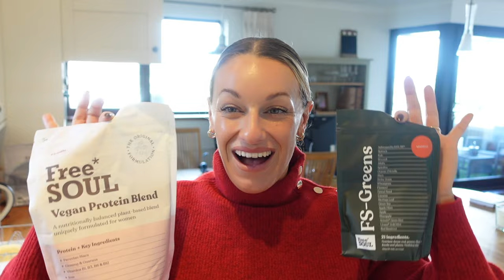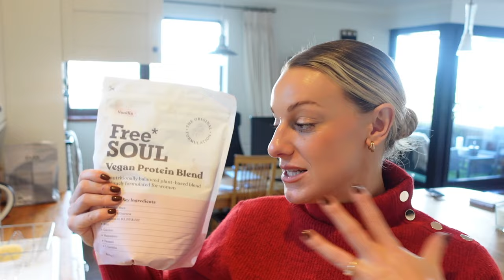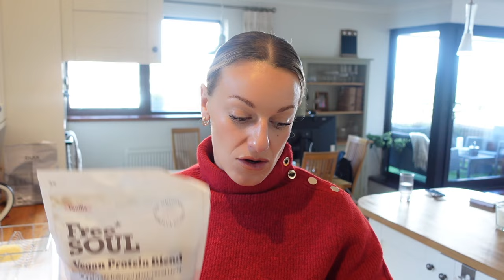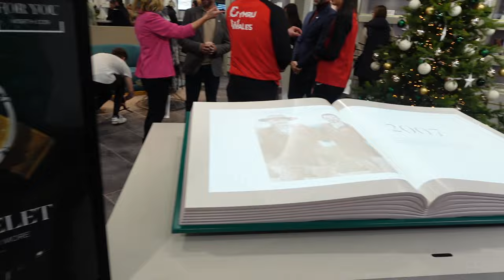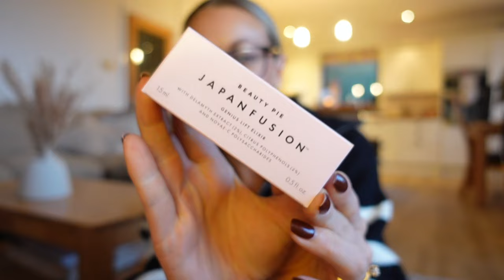Karen Millen Haul & Beauty Pie Unboxing, Ultimate Winter Breakfast, Holy Grail Skincare~ Weekly Vlog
Karen Millen & Beauty Pie Unboxing, The Ultimate Cosy Winter Breakfast, My Holy Grail Skincare and a Clogau Store Opening Event - November Weekly Vlog

Links
Pegia Slippers Off Discount : KATIEHULLAND
Pink River Island Coat & Leopard Print Coat:

Current Body Skin LED Mask

Free Souls Protein Powder & Greens Powder- Save 15% with  KVH

Magic Day Cream
Magic Night Cream
Cryo Eye Cream